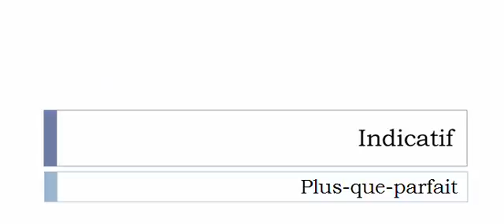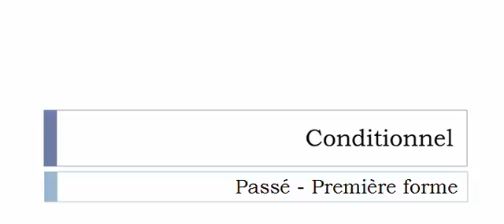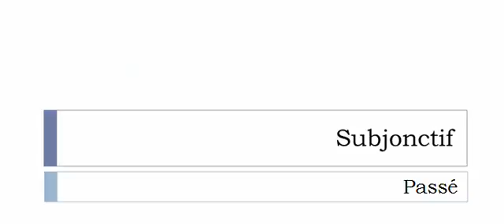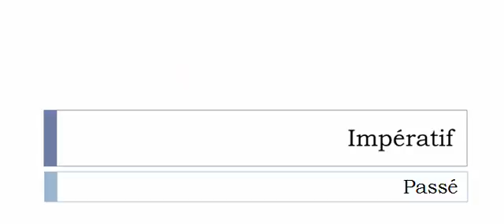Curso de francés = Conjugación = Désorienter